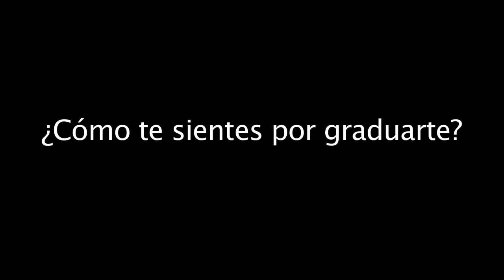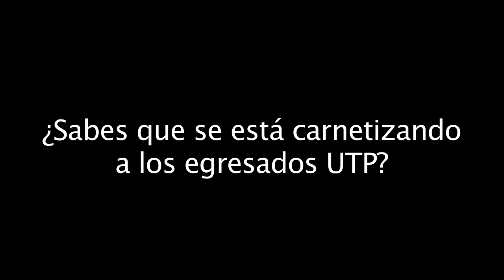ASE UTP - Graduandos Octubre 16 2015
Los graduandos de la Universidad Tecnológica de Pereira hablan sobre lo que sienten en este importante momento de sus vidas y sobre lo que saben de la Asociación Nacional de Egresados UTP. La invitación es a vincularse para disfrutar de todos los beneficios que ofrecemos. VuelvealaUTP.